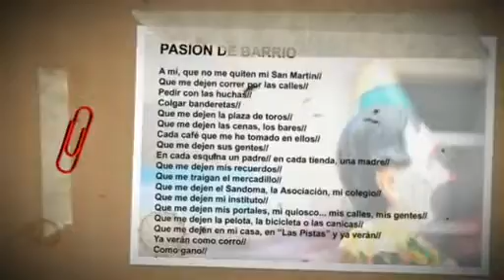11 de Noviembre SAN MARTÍN!!!.mp4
Día Grande, 11 del 11, ¡¡¡SAN MARTÍN!!!
¡¡¡¡¡FELICIDADES!